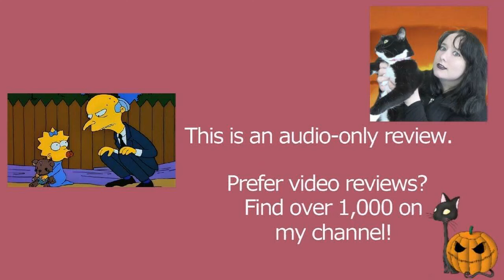The Simpsons S05E04 Rosebud | Review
MY BOOKS What's your review of the Simpsons episode Rosebud (S05E04)? This was directed by Wesley Archer, and features Homer, Marge, Bart, Lisa, Maggie, Mr Burns, the Ramones, and Bobo. [OPEN FOR LINKS AND FACTS!] TheSimpsons Rosebud Simpsons Do you want to watch the Simpsons? Did you enjoy the full series or just parts of it? Scroll down for more information!

Amy McLean

About the Simpsons Season 5 Episode 04 (5x04) Rosebud

Wondering where to watch the Simpsons episodes? Most of the films and TV shows I review can be found on Amazon Prime, Netflix, DVD, or blu-ray. At the time of writing, the show is on Disney Plus.

Directed by Wesley Archer
Written by John Swartzwelder

Cast and Characters (from IMDb):
Dan Castellaneta - Homer Simpson / George Burns / Bill Clinton / Grampa Simpson / Barney the Dinosaur / Barney Gumble / Dave Shutton / Future Man
Julie Kavner - Marge Simpson / Patty Bouvier
Nancy Cartwright - Bart Simpson / Nelson Muntz / Screaming Woman Yeardley Smith - Lisa Simpson
Hank Azaria - Security Guard / Aeroplane Mechanic / Ice Gatherer #1 / Apu Nahasapeemapetilon / Professor Frink / Man Looking at Homer #2 / Whipping Man / Carl / Soul Mass Transit System Host / Bumblebee Man / Moe Szyslak
Ramones - The Ramones
Joey Ramone
Johnny Ramone
Marky Ramone
Christopher Ward - CJ Ramone
Pamela Hayden - Mumsie Burns